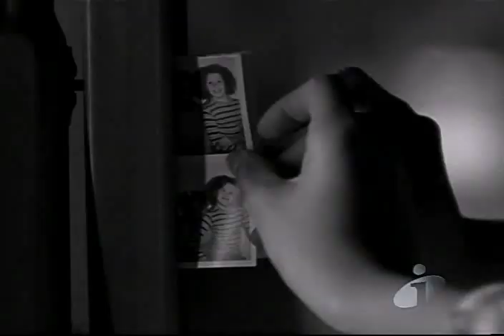Any Day Now 1x19 Chapter One (Part 3)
Present: Rene sends some of M.E.'s stories to a publisher friend in New York. When the publisher visits M.E. on a trip to a Southern women's writing conference, M.E.'s writing career gets a jump start. To fight off her writer's block and help her finish the first chapter of her novel, M.E. returns to Port Dixie to revisit her childhood. Meanwhile, Rene and Detective Moody find themselves falling in love, and Rene is forced to deal with Bill's ex-wife and two children. Past: Rene and M.E. learn how difficult it is to be apart when M.E. visits her relatives in Texas. While there, M.E. must confront the horse that threw her during her last visit.